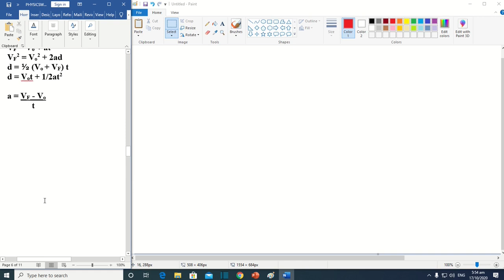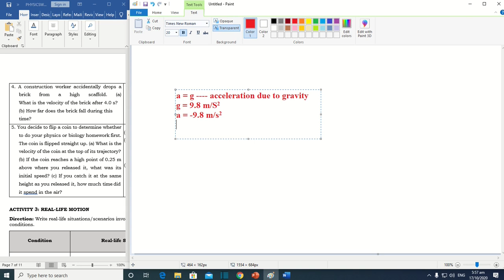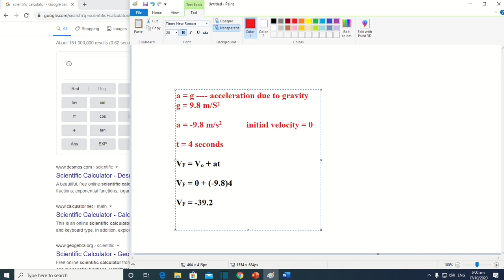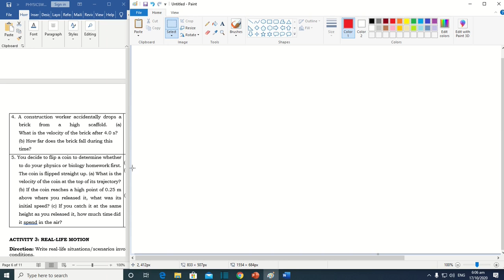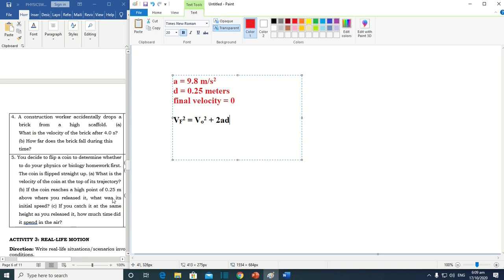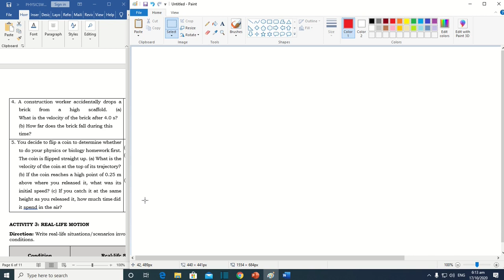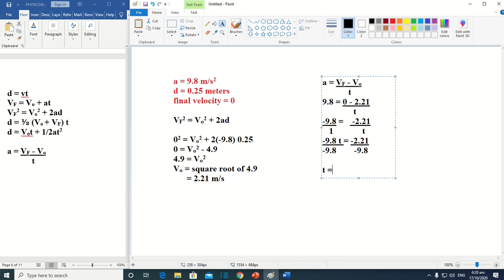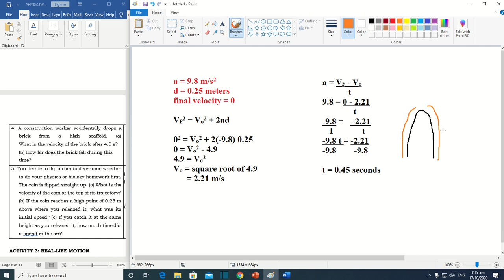Kinematics - Part 2 ( Free Fall Worded Problems )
Additional information, yung sa problem na may coin na na-flip, ang acceleration ay still yung acceleration due to gravity pa rin pero negative 9.8 kasi deceleration ang nangyayari kung saan habang tumataas yung coin, lalo syang bumabagal dahil sa gravity